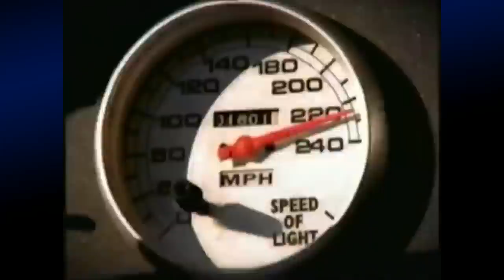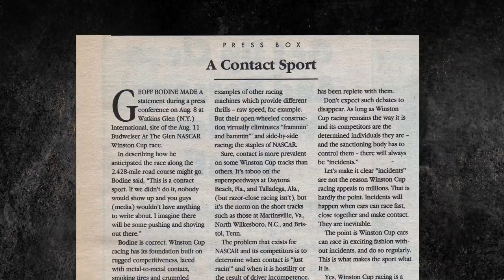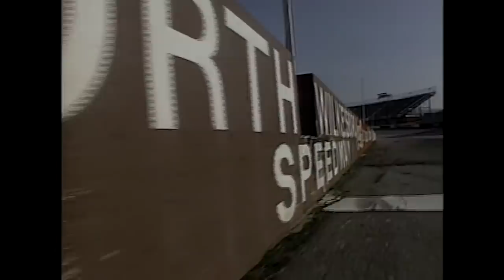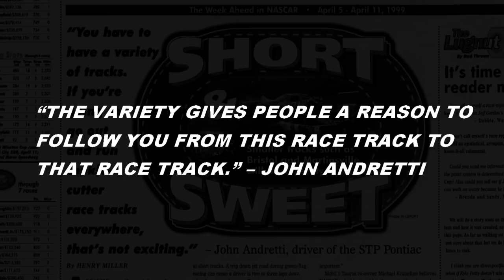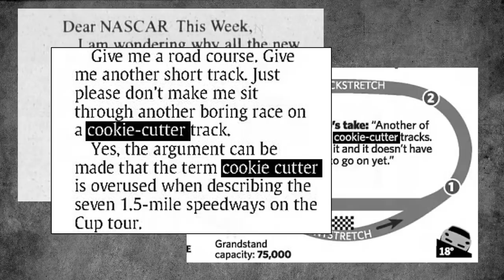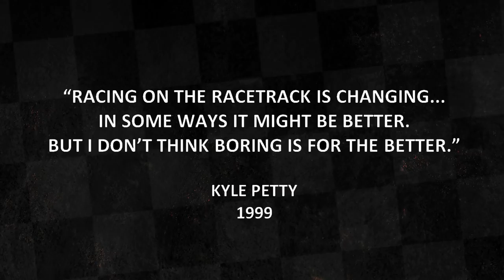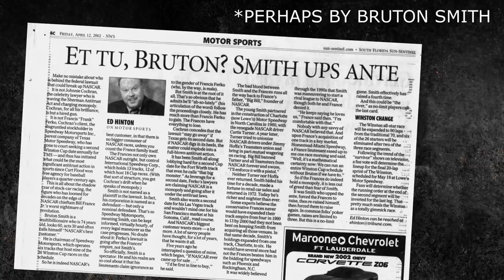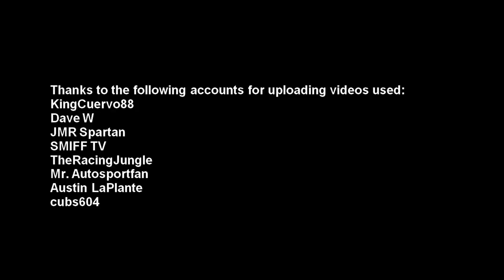Short Tracks to "Cookie Cutters": Inside NASCAR's 1990s Track Shift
For the past 20 years, so-called "Cookie Cutter Tracks" on the NASCAR schedule have been criticized for a lack of excitement. Today, "More Short Tracks" is a common phrase in racing. But in the 1990s, short tracks were being pushed out of racing. "Rubbin is racing," but some people though it was unprofessional, short tracks couldn't hold enough cars, tracks need to be in big cities, and intermediate tracks were the future. When nearly a dozen major race tracks were built in the late-90s, most of them were 1.5 mile tracks. In this video, we analyze the mentality of 1990s track designers and how 2020 NASCAR wound up filled with intermediate tracks.